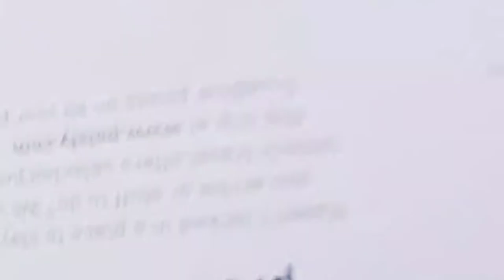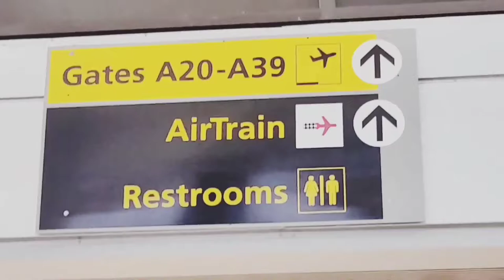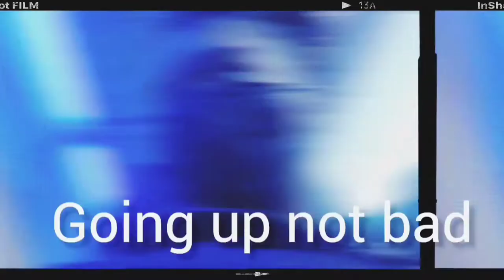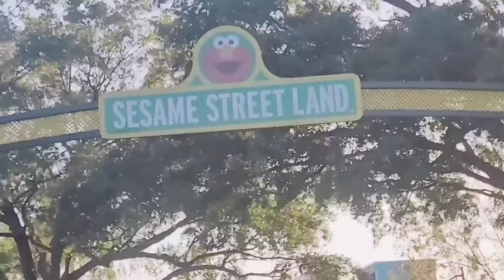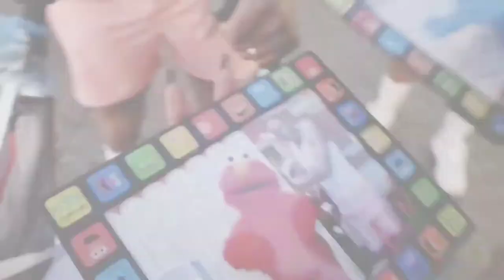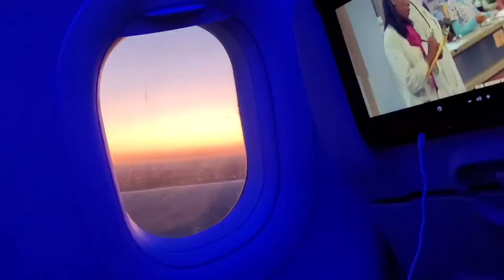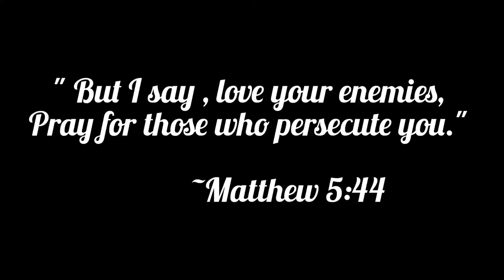Vacation Vlog 🌴🌴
copy right
Jeff Kaale - July
Happy- Pharrell Williams
cece Winans - believe for it
Free Vibes - Tem
Beautiful Day- Jamie Grace
Disney - little mermaid - part of your world
Elmo world theme song
New Level - ASAP Ferg ft. future
loss for words - alex isley
beat it - chris brown
Vsop - K. Michelle
No Role Modelez - J cole